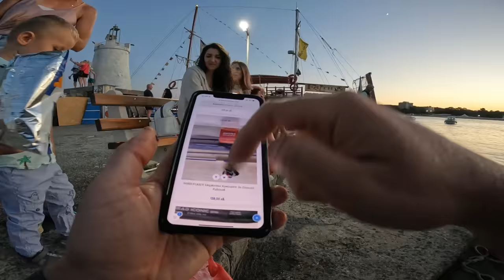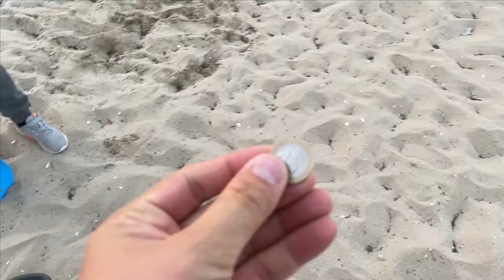РЯДКА РИБА!?! С ДЕЦА НА МОРЕ / РИБОЛОВ на ПОПЧЕ, САФРИД на Черно Море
Taкъмите, които ползвам са:
► ВЪДИЦИ: